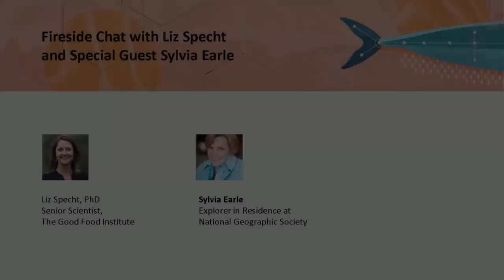Dr. Liz Specht and Sylvia Earle: Sustainable Oceans without Sacrifice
Global demand for seafood is projected to grow, yet over 90% of wild fisheries are already being fished at maximum capacity, are classified as overfished, or have already collapsed. Dr. Liza Specht and legendary oceanographer Sylvia Earle explore the tragic impact of overfishing and the unique opportunities and challenges for plant-based and clean meat seafood products.

About The Good Food Institute:
GFI works with the scientists, entrepreneurs, investors, policymakers, and companies accelerating the growth of plant-based meat and clean meat — two promising food technologies that will allow us to feed almost 10 billion people by 2050. and sign-up for updates on the annual gathering of the key players in this space

Resources
Free online course exploring the science behind plant-based and clean meat